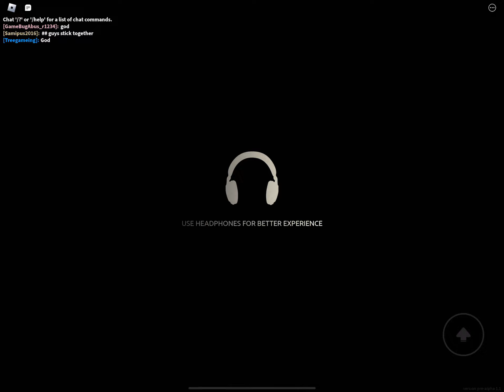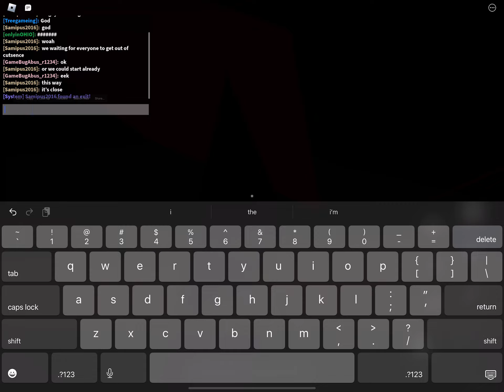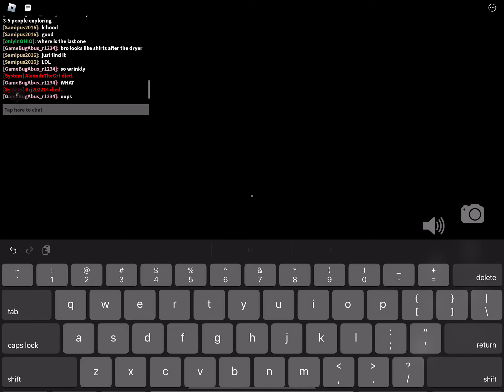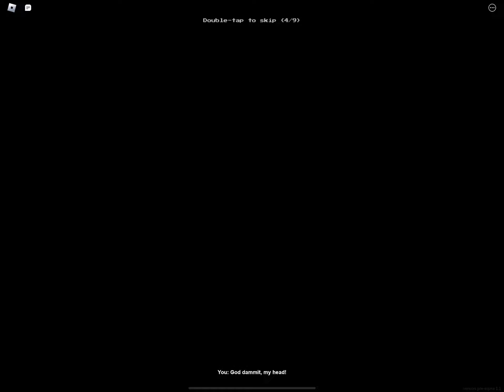Apeirophobia But Time Screws Me Over